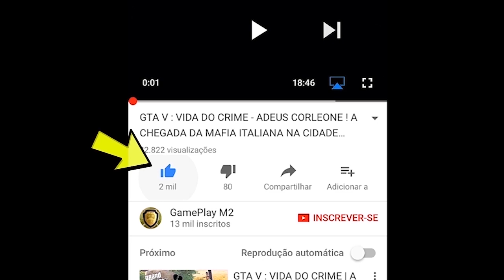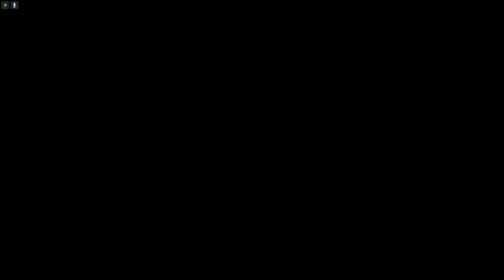GTA V: Vida de Jovem | BIA ta GRÁVIDA ?! levei a bia no MÉDICO E OLHA O QUE ELE DISSE ep#41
➜Banners, Capas e Design em Geral só com o melhor, KS DESIGNER